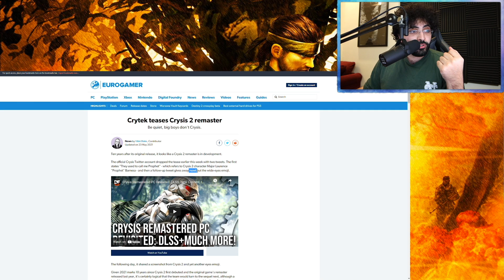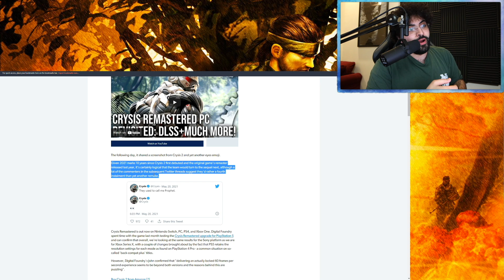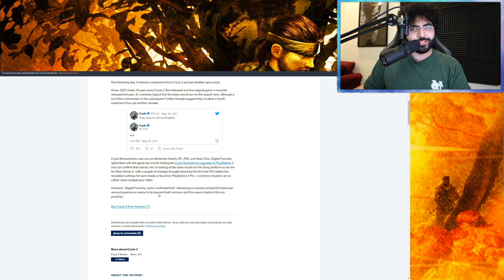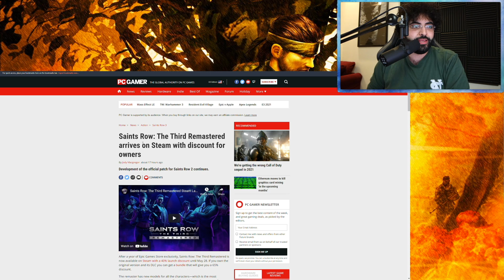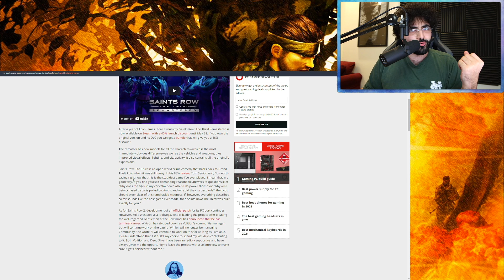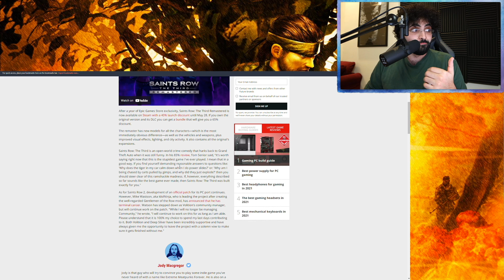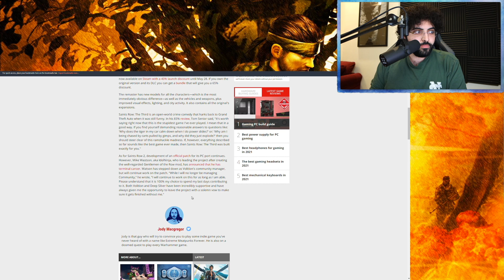Crysis 2 Remastered + Saints Row 3 Remastered!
Here is a link to the articles for the curious!

Here is a direct quote from the articles:

"Ten years after its original release, it looks like a Crysis 2 remaster is in development.

The official Crysis Twitter account dropped the tease earlier this week with two tweets. The first states "They used to call me Prophet" - which refers to Crysis 2 character Major Laurence "Prophet" Barnesa - and then a follow-up tweet gives away nowt but the wide-eyes emoji."

The remaster has new models for all the characters—which is the most immediately obvious difference—as well as the vehicles and weapons, plus improved visual effects, lighting, and city activity. It also contains all the original's expansions."